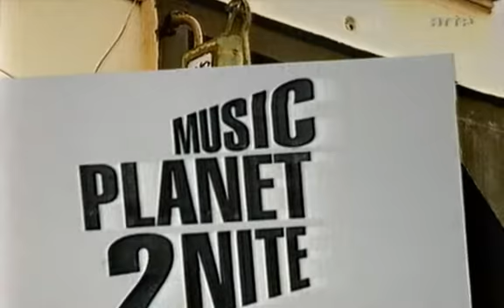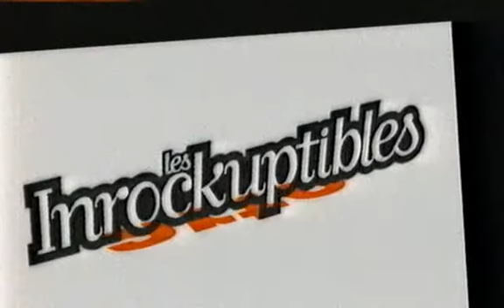Thom Yorke & Jonny Greenwood Live Music Planet 2Nite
Acoustic Concert In France 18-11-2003